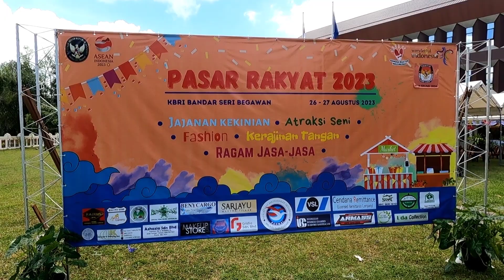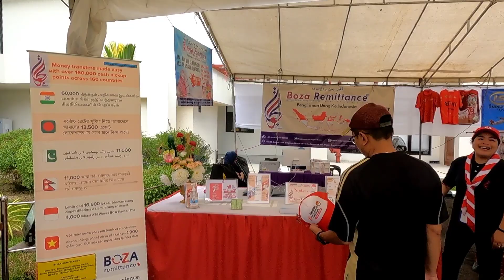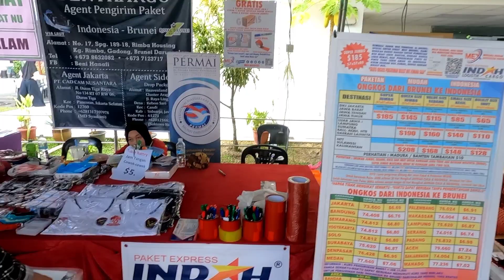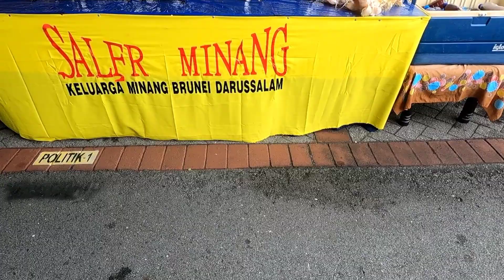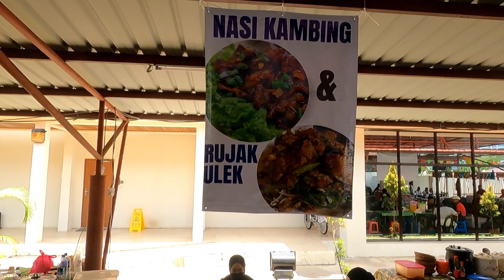Suasana Pasar Rakyat KBRI Di Brunei Darussalam th 2023 part 1